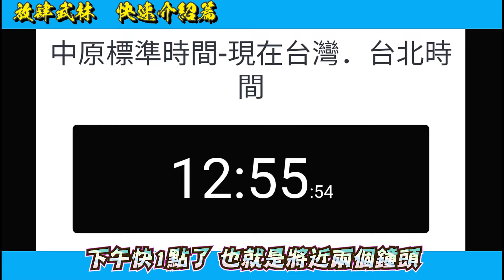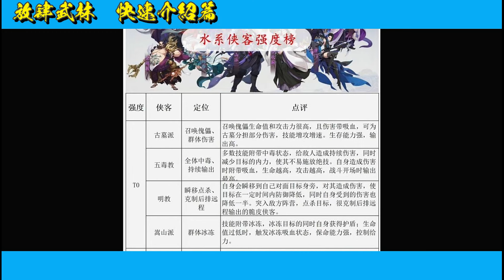放肆武林 ⭐4/19推出⭐７分鐘快速介紹篇/角色強度榜/首抽推薦/玩法介紹/推至第五章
💖封測正式開啟💖​
親愛的少俠們您好：​
感謝各位少俠熱情呼喚，封測於今日正式展開，為感謝大家的支持，阿閑帶來封測專屬儲值返還活動，在封測期間儲值，都會於公測時獲得代金券和元寶返利，詳細返利規則如下，還請各位少俠多加留意，若有任何相關問題，歡迎私訊詢問唷～​
還有萬眾期盼的「臭蟲追緝令活動」武林萌主已經飛鴿傳書在路上，14:00這裡集合坐好聽宣旨，咱們不見不散～​
⏰｜活動期間｜​
2022/3/10 ～2022/3/18 ​ ​